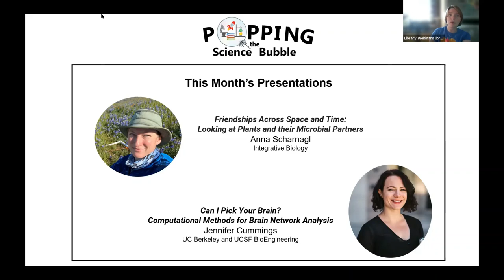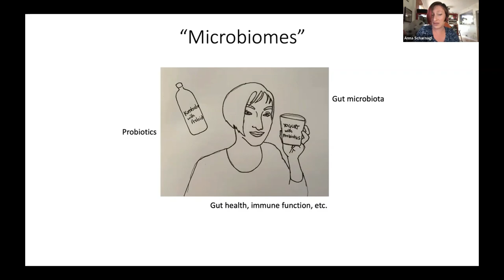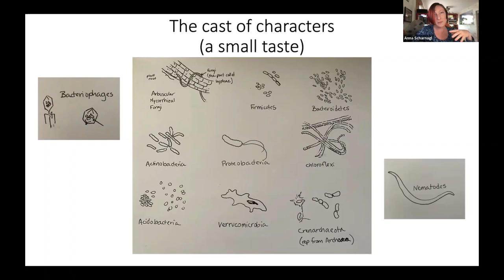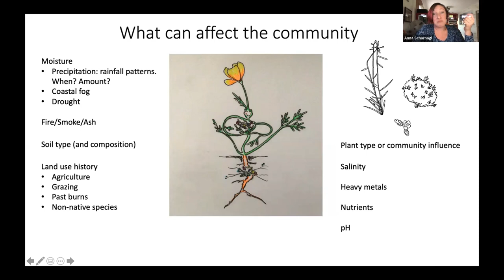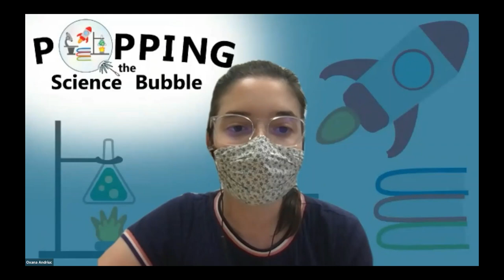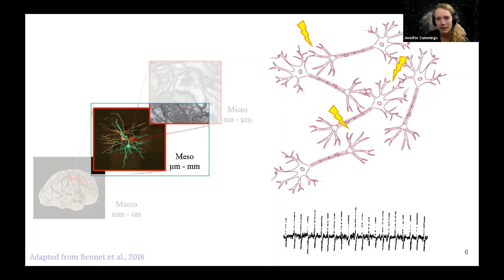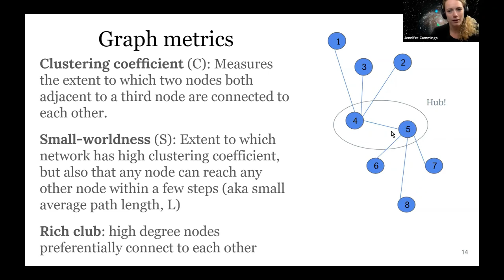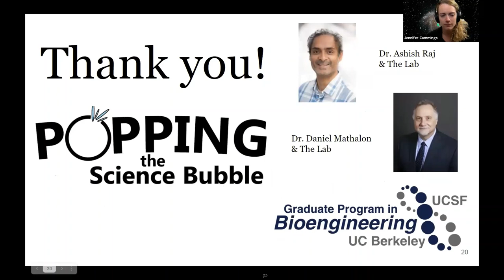August 2021: Plants and Microbial Partners, and Brian Network Analysis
Anna Scharnagal (Integrative Biology): “Friendships Across Space and Time: Looking at Plants and their Microbial Partners”

Jennifer Cummings (UC Berkeley and UCSF BioEngineering): “Can I Pick Your Brain? Computational Methods for Brain Network Analysis”